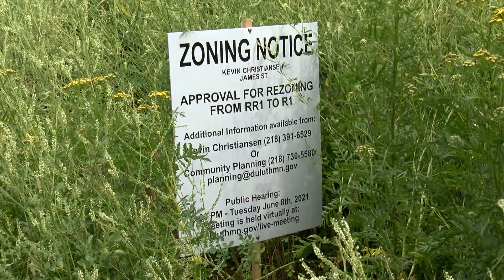pWOODLANDCONCERNS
At the end of Vassar street there are plans on rezoning and building more houses